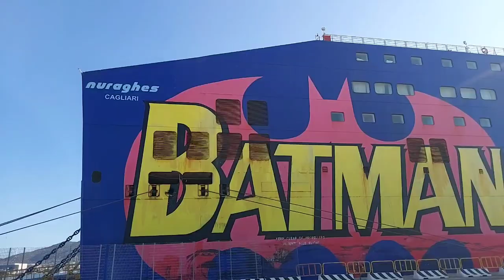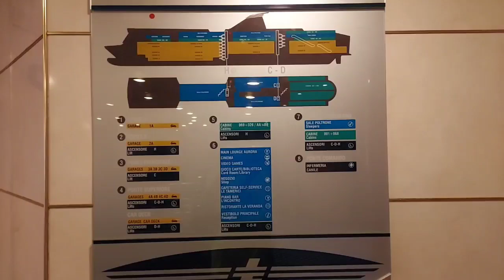Nuraghes - Tirrenia CIN | traversata Olbia - Livorno 2021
video diretto da: Luca Son Costantini